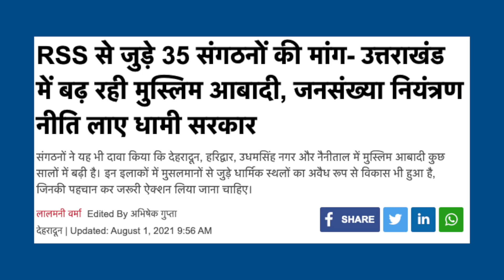जल्दी बनाओ कानून, Nhi to उत्तराखंड me badh jaegi मुसलमानों ki jan-sankhya | Population News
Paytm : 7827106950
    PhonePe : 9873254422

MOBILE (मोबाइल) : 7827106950